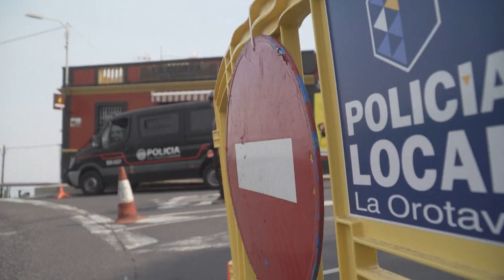Pedro Sánchez espera que incêndio em Tenerife seja estabilizado 'nos próximos dias' | AFP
O presidente do Governo espanhol, Pedro Sánchez, disse nesta segunda-feira (21) esperar que o incêndio florestal, que começou na terça-feira passada e queimou quase 14.000 hectares na ilha de Tenerife (Canárias), seja estabilizado "nos próximos dias" pelos bombeiros, durante uma visita à região.